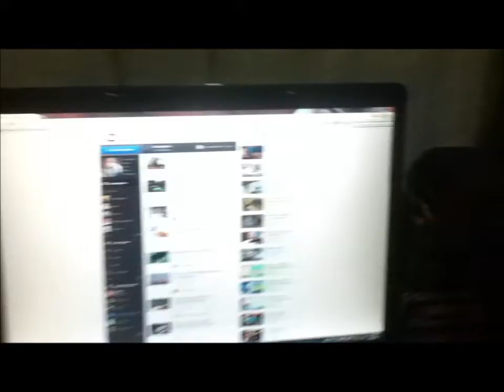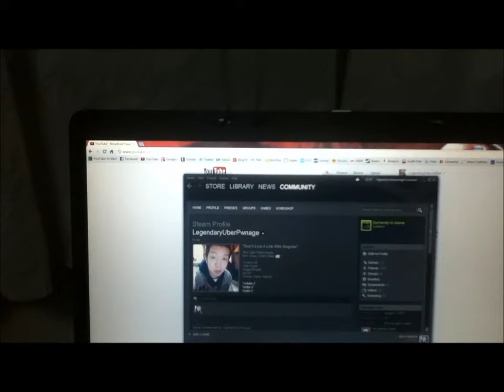VLOG 6/12/12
graduation coming up yeaya xD